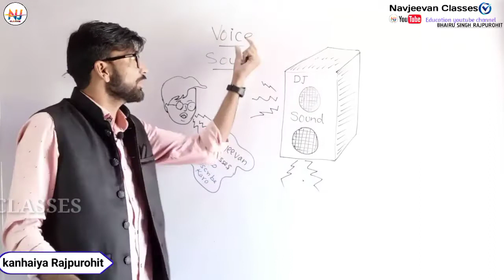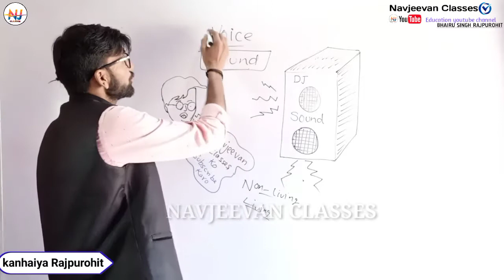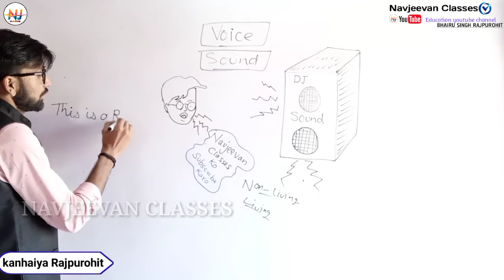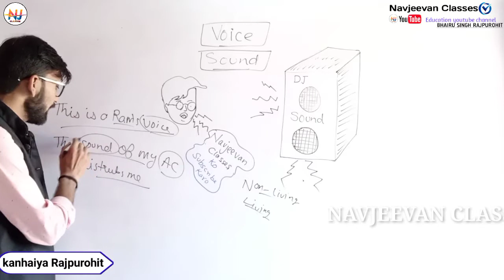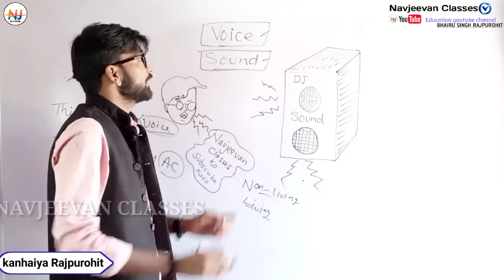voice and sound difference /two word difference